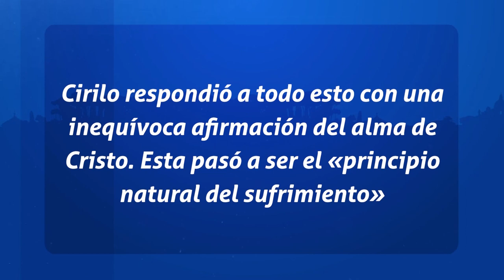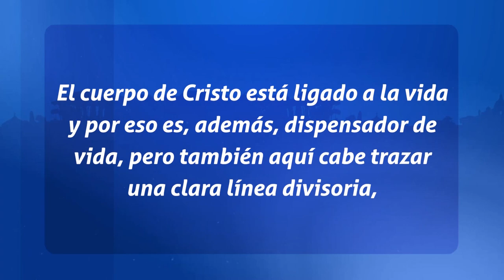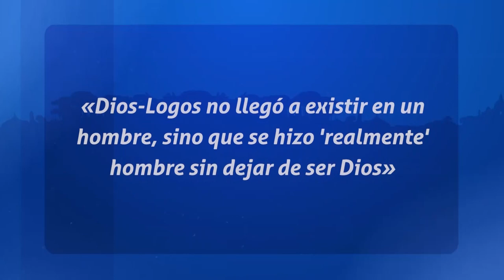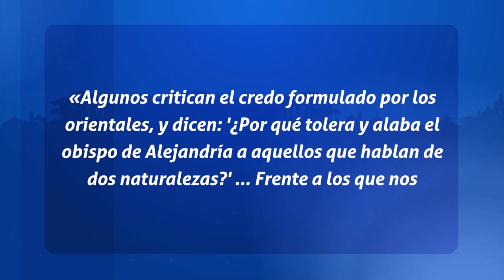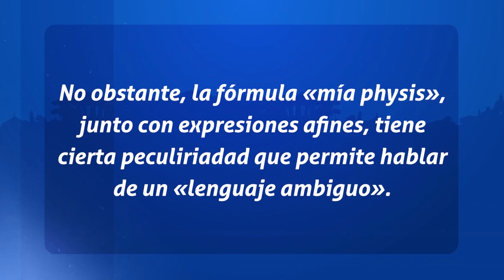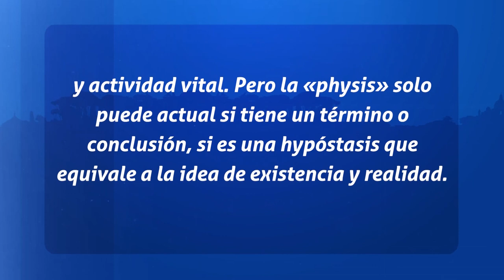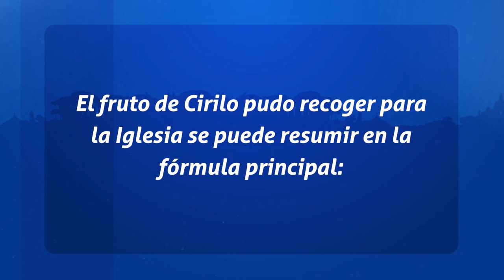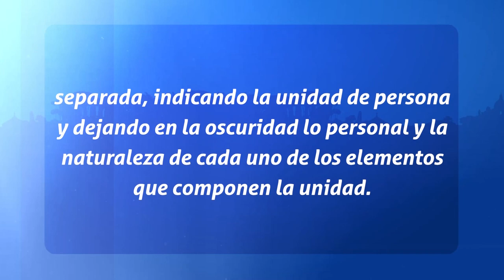Padres de la Iglesia - La Cristología (Parte 2)